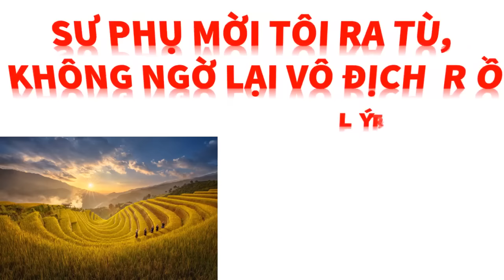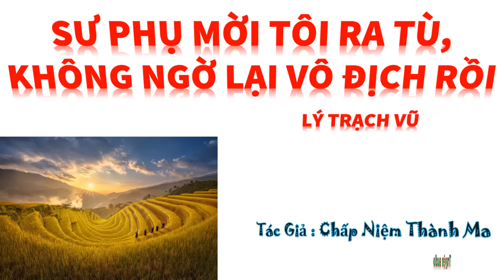Tập 2 - SƯ PHỤ MỜI TÔI RA TÙ, KHÔNG NGỜ LẠI VÔ ĐỊCH RỒI - LÝ TRẠCH VŨ, Tác giả: Chấp Niệm Thành Ma.